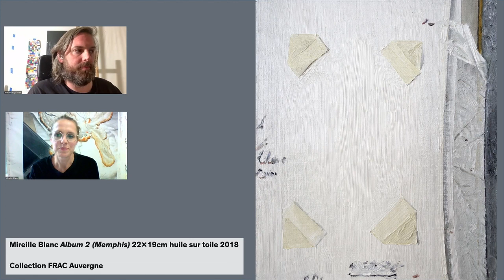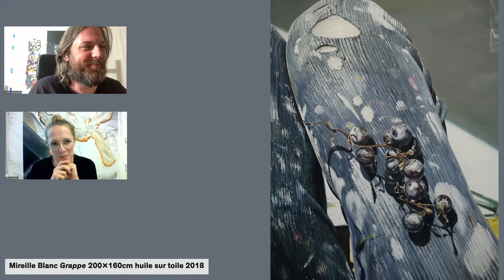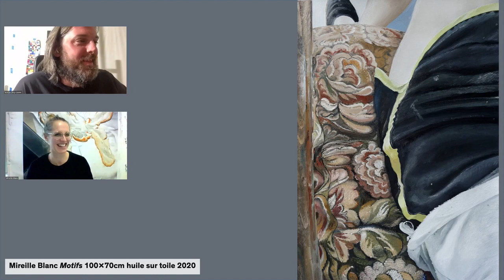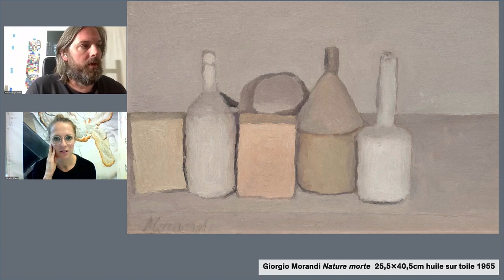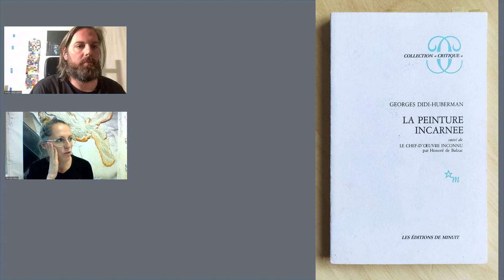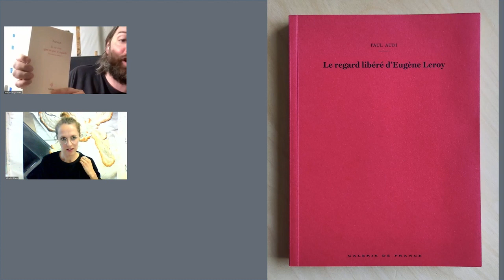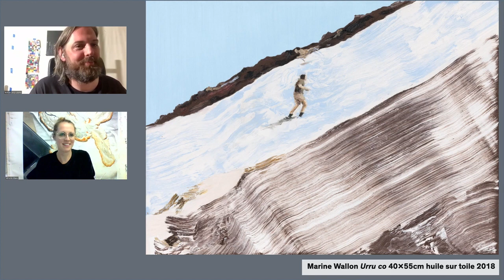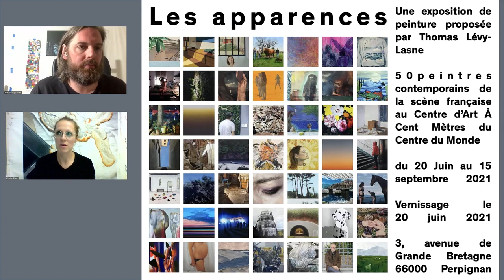Les apparences, épisode 01 : Mireille Blanc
Entretien d’une heure entre l’artiste Mireille Blanc et Thomas Lévy-Lasne.

Mireille Blanc Album 2 (Memphis) 22x19cm huile sur toile 2018 Collection FRAC Auvergne
Mireille Blanc Bustes 78x100cm huile et spray sur toile 2018 Collection Artothèque Grand-Quevilly
Mireille Blanc Grappe 200x160cm huile sur toile 2018
Mireille Blanc Meringue 32x40cm huile sur toile 2020
Mireille Blanc Motifs 100x70cm huile sur toile 2020
Giorgio Morandi Nature morte 25,5x40,5cm huile sur toile 1955
Nicolas Poussin L’empire de Flore 131x181cm huile sur toile 1631
La peinture incarnée Georges Didi-Huberman Les éditions de minuit
Le regard libéré d’Eugène Leroy Paul Audi Galerie de France
Mamma Andersson Tick Tock 114,5x166,5cm huile et acrylique sur panneau sur toile 2011
Eva Nielsen Hard sun 90x70cm huile, acrylique et encre de sérigraphie sur toile 2017
Marine Wallon Urru co 40x55cm huile sur toile 2018
Marie Weisensel Todosol IV 145x190cm technique mixte sur toile 2019